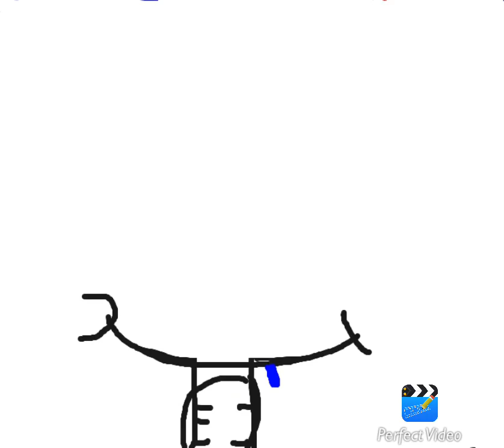Cuphead Amimation (Mugman Acts Out) (CRINGE WARNING)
It is teatime and Mugman wants Ice Cream and Cuphead Wanted him to finish his food first

Kai's Stikbot Theatre Rewritten (2019)